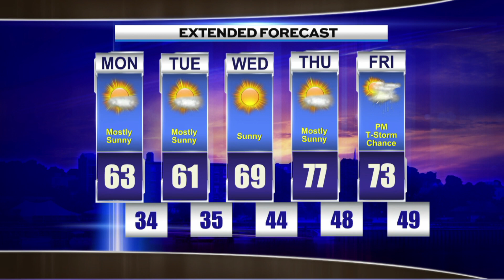Weekend Weather May 07th